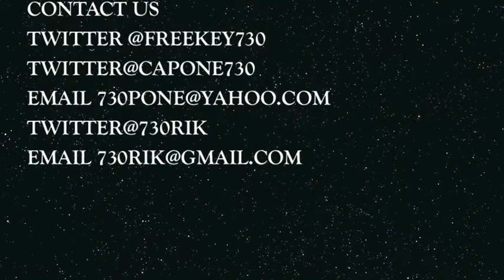PARTY with FREEKEY ZEKEY